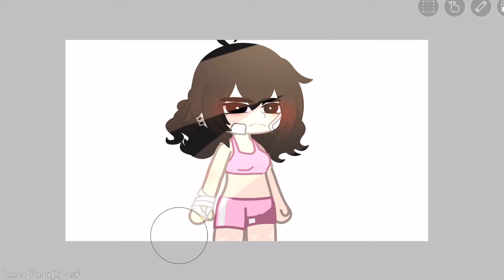Making my oc hve my body type ( lmao low key scared)